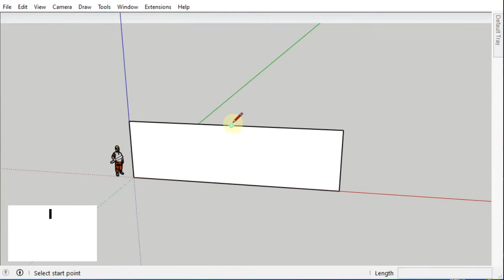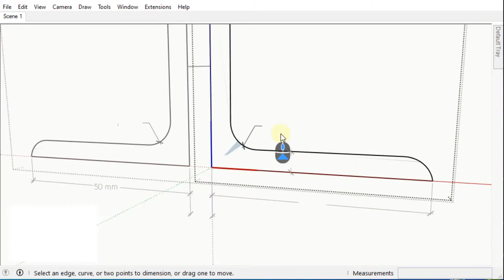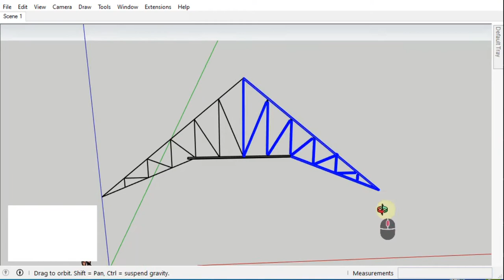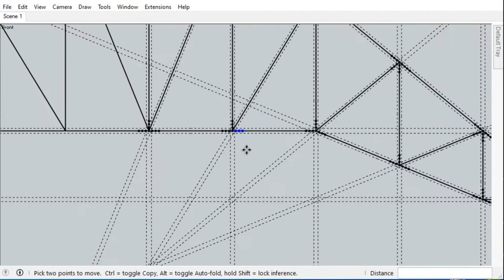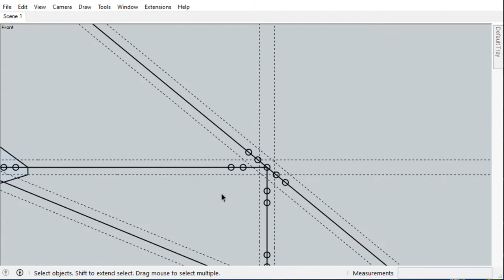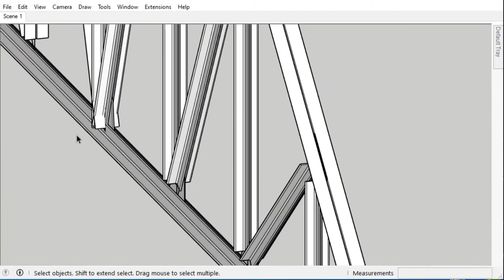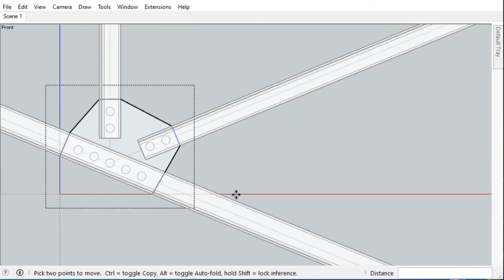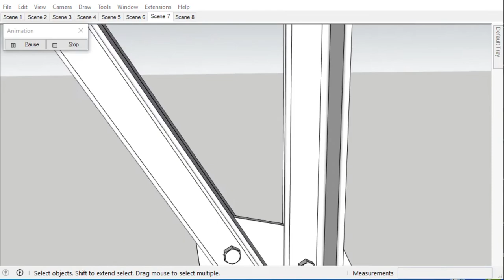Mudah dan Cepat Desain Kuda kuda Baja Profil Siku L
Terima kasih anda mampir di channel DesignBuild

Pembelajaran Praktis dan Singkat di DesignBuild
Beberapa kemudahan untuk mendesain Kuda2 Cremona kerangka Baja Profil L dengan bantuan SketchUp, semoga bermanfaat dan menjadi inspirasi

Kuda kuda Baja siku L
Keterangan Video :
00:00 Pembuka
00:05 contoh hasil jadi Rangkaian kuda2 baja
00:53 dimensi awal keseluruhan kuda kuda rangka baja
02:08 Tabel JIS untuk melihat dimensi baja siku yg dipakai
03:15 penggambaran profil siku utama dan diagonal
05:21 aplikasi profil utama pada garis sumbu kuda kuda
06:25 aplikasi profil tegak dan diagonal pada garis sumbu kuda kuda
09:25 penataan posisi baut pada setiap titik sambungan kuda kuda
11:28 Perencanaan pelat buhul pada setiap titik sambungan kuda kuda
21:15 penggambaran baut pada setiap buhul pada sambungan kuda kuda